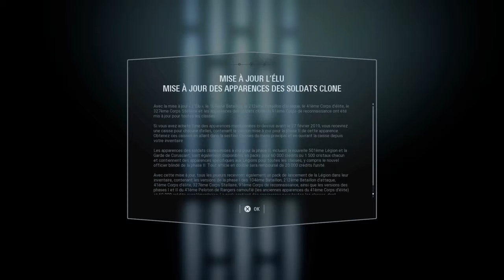Voilà la MAJ de Star Wars Battlefronte 2 Anakin skywalker présentation